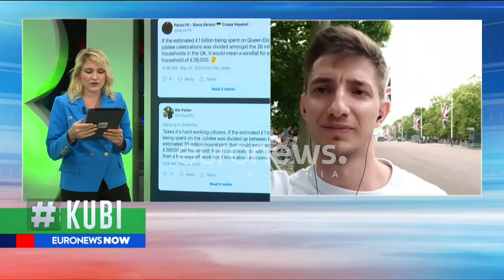Java Jubile e mbretëreshës Elisabeth | Kubi